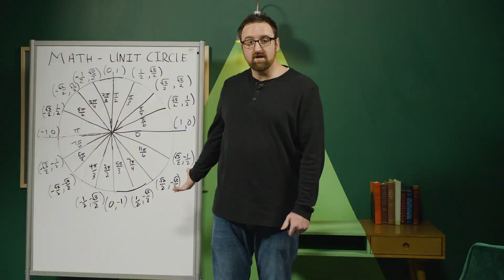Genetic Drift Explained in Under 2 Minutes!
Find out what genetic drift is and how it can completely eliminate genetic diversity in a population. In this Office Hours video, Michael Rotter, assistant professor of biology at Utah Valley University, describes a fascinating example of genetic drift in action — and how it caused the extinction of a wolf population over several decades.